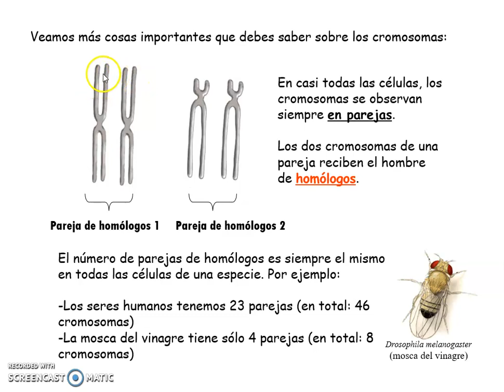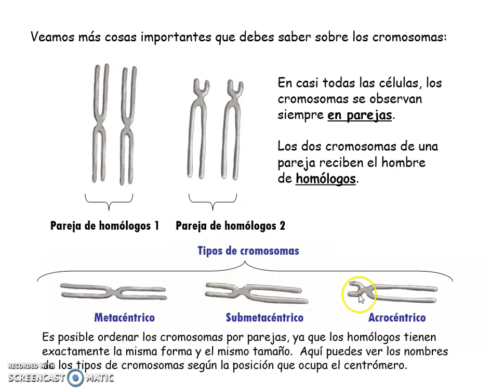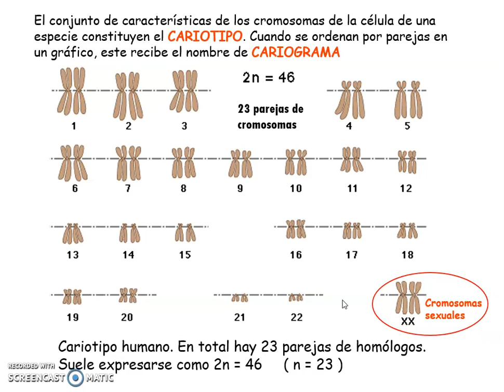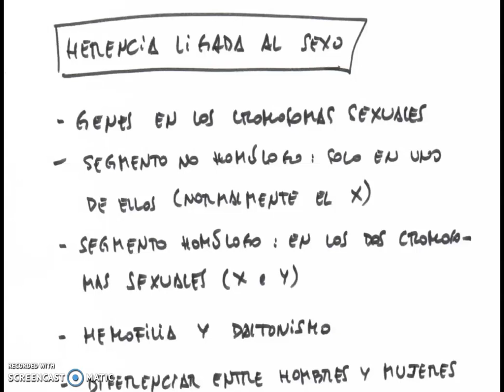Genes ligados al sexo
Explicación de la herencia ligada al sexo. Biología 4º ESO